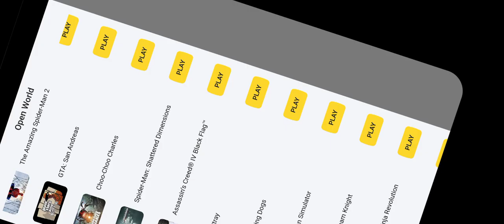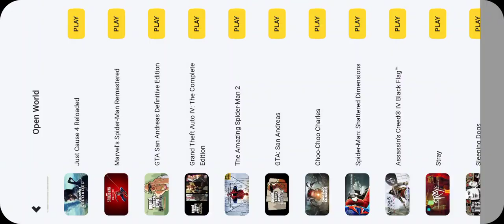Assassin's Creed IV DI REALME 9 GAME PS4/PS5/PC/SWITCH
SPESIFIKASI

2G, 3G, 4G

Dual SIM (Slot Hybrid)

Tidak

160.2 x 73.3 x 8mm 178 gram

Ketahanan

Refresh Rate

Super AMOLED

6.4 inci

90 Hz

1080 x 2400 piksel

20:9

Kerapatan

411 ppi

Fitur Lainnya

HARDWARE

Chipset

CPU

GPU

Kecerahan tipikal 430 nit, kecerahan puncak 1000 nit Rasio bodi ke layar ~84,2% Touch sampling rate 360 Hz.

Adreno 610

MEMORI

RAM

6 GB, 8 GB

Memori

128 GB

Internal

Memori

Ada (Slot Khusus)

Eksternal

KAMERA UTAMA

Jumlah Kamera 3

Konfigurasi

Fitur

108 MP (wide), f/1.8

8 MP (ultrawide), f/2.2 2 MP (macro), f/2.4

Dual Pixel PDAF, LED Flash, HDR, panorama, Video: 1080p@30fps

KAMERA DEPAN

Jumlah Kamera 1

Konfigurasi

Fitur

16 MP (wide), f/2.5

Video: 1080p@30fps

WLAN

KONEKTIVITAS

Wi-Fi 802.11 a/b/g/n/ac, dual-band, hotspot

Bluetooth

5.1, A2DP, LE

Infrared

Tidak Ada

NFC

GPS

USB

Tidak Ada

A-GPS, GLONASS, GALILEO

BATERAI

Jenis

Li-Po

Kapasitas

5000 mAh

Fitur

FITUR

OS (Saat Rilis)

Sensor

Fingerprint (under display, optical), accelerometer, gyro, proximity,

compass

Jack 3.5mm

Ada

Meteor Black, Sunburst Gold, Stargaze White

Warna

Fitur Lainnya

Standar memori internal UFS 2.2 dengan RAM LPDDR4X

24-bit/192kHz audio